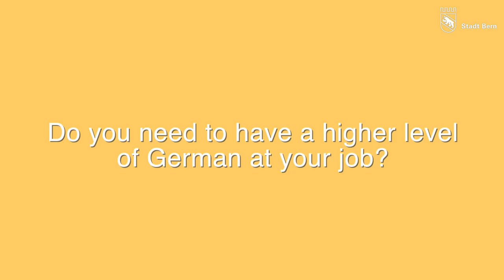Deutschbon Stadt Bern (mit Untertiteln in Englisch - English)